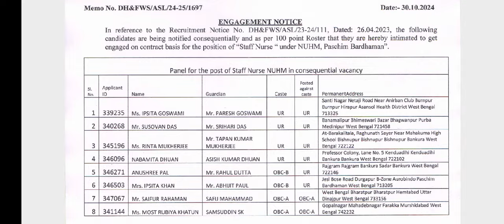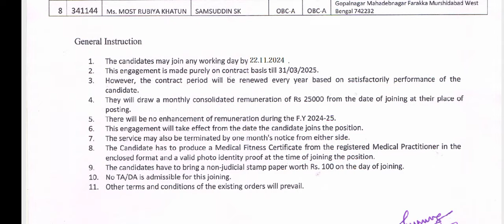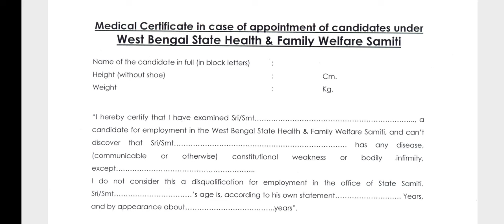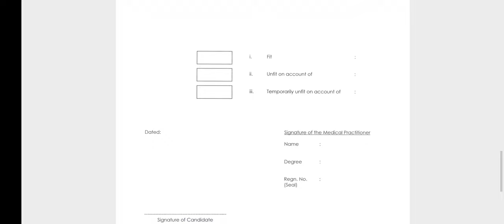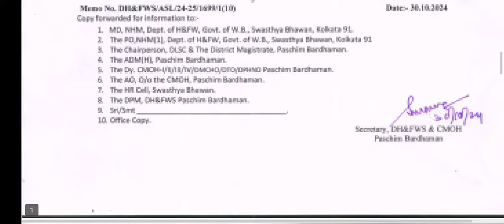Govt Staff Nurse (Contractual ) Engagement Order । 16 জন Staff Nurse Selected NUHM , XV FC